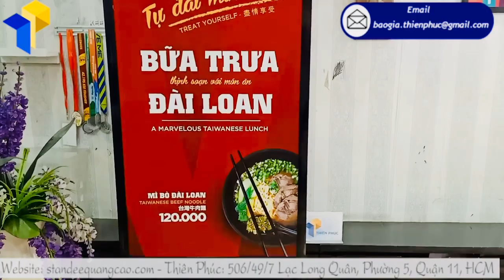Chân standee hai mặt - Hình thức tiếp cận khách hàng tiềm năng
Standee thường có cấu tạo tương đối đơn giản, gọn nhẹ. Cụ thể ở đây nó bao gồm một giá đỡ cùng với một phần in bạt được gắn ở phía trước. Về giá đỡ Chân standee hai mặt thường được thiết kế dạng hình chữ nhật thẳng đứng. Tất cả đều đảm bảo sự gọn nhẹ, dễ dàng trong quá trình vận chuyển và lắp đặt. Đa phần mọi người hiện nay đều dùng chất liệu PP, cán bóng hoặc là cán mờ.

Tên Sản Phẩm: Chân standee hai mặt
Kích thước tổng thể: W60 x H160cm
Kích thước hình ảnh: W60 x H120cm
Quy cách kỹ thuật:
+Hình ảnh: Decan ngoài trời in ấn sắc nét cán màng bảo vệ bồi fomat 5mm
+Chất liệu: toàn bộ khung sắt vuông 20mm kẽm chống gỉ sét
+Khung xương chịu lực cố định
+Chân sắt ngoài trời chắc chắn
Thích hợp dùng quảng cáo cho các quán trà sữa, cà phê, nhà hàng, khách sạn, các trường học, công ty, dùng trong các sự kiện hội nghị quảng cáo trong nhà lẫn ngoài trời

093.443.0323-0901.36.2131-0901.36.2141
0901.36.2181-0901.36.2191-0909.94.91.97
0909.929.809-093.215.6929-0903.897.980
Thời gian làm việc:
8h–17h30 (Thứ 2–Thứ 7)